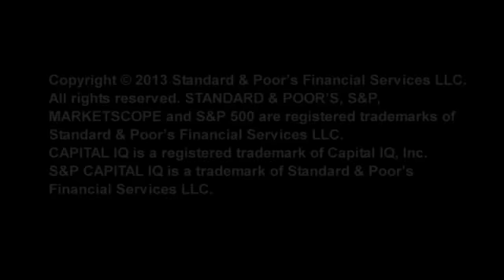Divining the 10-Year Yield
S&P Capital IQ's Sam Stovall, Chief Equity Strategist notes that history supports a 10-year yield of from 3.0% to 4.2% when looking at GDP or CPI.  and follow Sam on Twitter @Stovall_SPCapIQ.